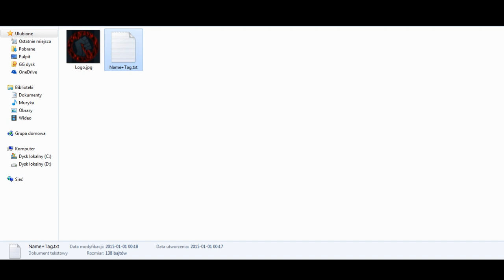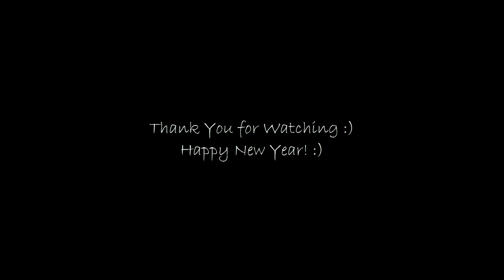New Year - New Ideas - New Clan - DarkOrbit PL2 + Wallpapers :)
Best Happy New Year Wishes From TL_Strong (2:00) :) (accidently catched ;P )